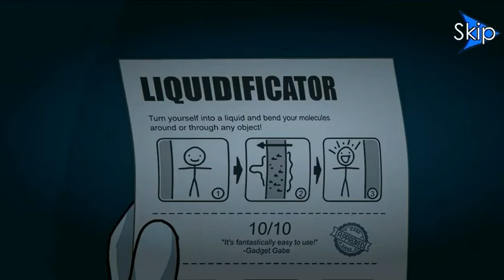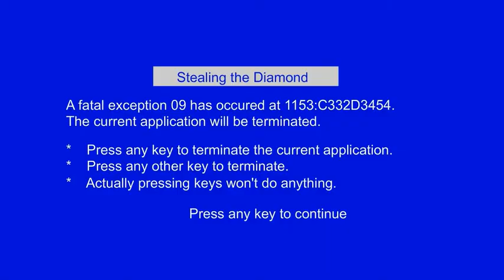The Henry Stickmin Collection - Stealing the Diamond - Rank: JPE Loquendo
Rank: Just Plain Epic

¡Es hora de robar el diamante!, y Henry lo hará de una manera ¡inigualable!
¡Descubre su plan en este vídeo!

0:00 Intro
0:21 Pared Externa
1:28 Exhibición de la Segunda Guerra Mundial
2:28 Entrada Tunecina
3:00 Exhibición Retro
5:02 El C.C.C. (Centro para la contención del caos)
6:59 Rango: Todo Épicamente Planeado